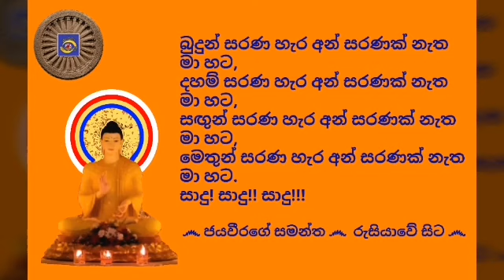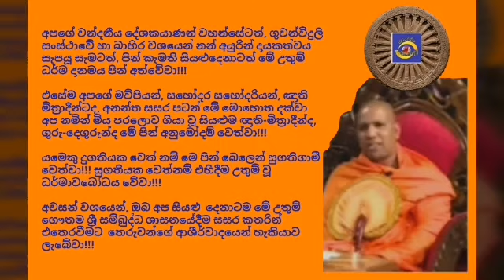Ven.Kotiyagala Seewali Thero - 2019.05.22 - 08.03 කොටියාගල සීවලී ස්වාමීන්ද්‍රයාණන් වහන්සේ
අද, 2019 වෙසක් මස 22 දින, (බදාදා) ගුවන්විදුලි සංස්ථාවේ ස්වදේශීය සේවය ඔස්සේ පෙරවරු 08.03 ට විකාශනය කරන ලද  ධර්මානුශාසනාව පවත්වා වදාළේ; දික්වෙල, යෝගියාන ශ්‍රී විසුද්ධාරාමාධිකාරී, කිරිබත්ගොඩ, තැඹිලිගස්මුල්ල ශ්‍රී ධීරානන්ද විද්‍යායතන පිරිවෙනේ ආචාර්ය, මනෝ උපදේශක, ශාස්ත්‍රපති, අවසරයි, කොටියාගල සීවලී ස්වාමීන්ද්‍රයාණන් වහන්සේ විසිනි.

තුන්ලෝකාග්‍රවූ, භාග්‍යවත් වූ, අර්හත් වූ, දස බලධාරී, සුගත තථාගත සම්මා සම්බුදු රජාණන් වහන්සේ විසින් දේශනා කොට වදාළ උතුම් ධර්මස්කන්ධයන් අතුරින්; සූත්‍ර පිටකයේ, ඛුද්දක නිකායේ, බුද්ධ වංශ පාළියේ එන"සූවිසි විවරණ අතුරින් දහහත්වැනි නියත විවරණය පිළිබඳවත්, තිස්ස බුදුරජාණන් වහන්සේ පිළිබඳවත් මනාව විග්‍රහ කරමින් පවත්වන ලද ඒ උතුම් ධර්මානුශාසනාව අසා ඒ අනුව සිත් මෙහෙයවමින් මෙලොවින් පරළොවට ගෙනයන මිණිමුතු රැස්කරගන්නට ධර්මයට සමීප (උපාසක) ඔබ අප්‍රමාදී වේවා!!!

*** විශේෂ දැනුම්දීමයි... සුගත තථාගත ශ්‍රී සද්ධර්මයට ලැදි ඔබ සැමගේ පහසුව තකා, අවශ්‍ය නම් ධර්මානුශාසනා වල හඬපටය (mp3) බාගත කරගෙන ශ්‍රවණය කිරීමට හැකි වන පරිදි ඒ සඳහාම වන අන්තර්ජාල පිටුවක් නිර්මාණය කළා.